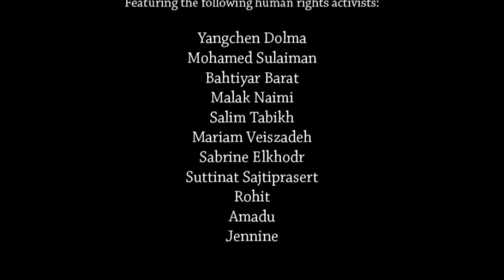Human Rights Australian youth Part 2